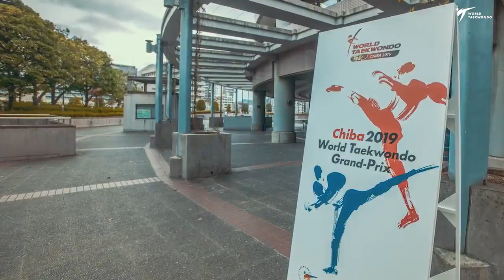Highlights_Chiba 2019 WT Grand Prix